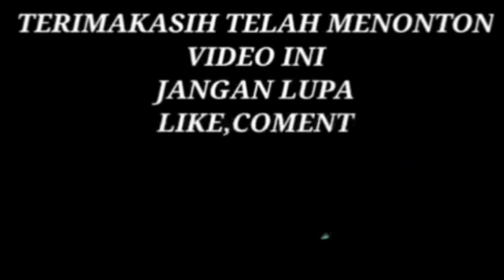YA CHABIBAL QOLBI Hadroh Al Neziha Nepen Gunungpring Muntilan